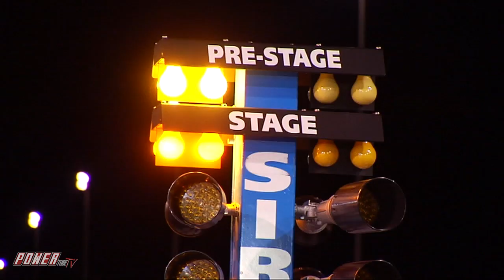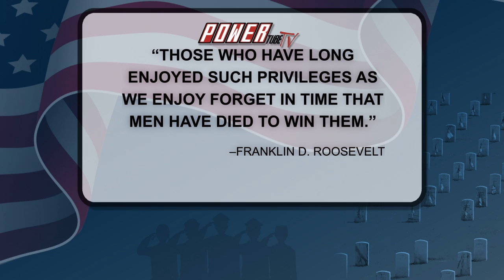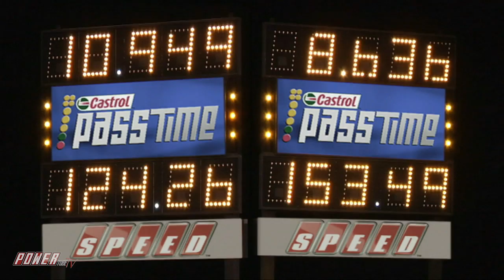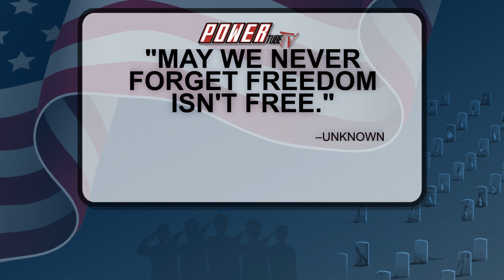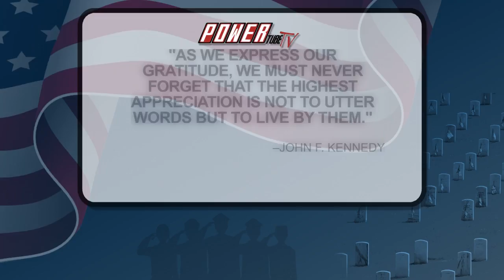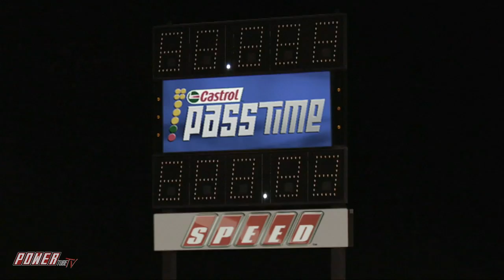PASS TIME - Drag Racing Gameshow- Procharged 68 Camaro What's The ET - Military Week - Full Episode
PASS TIME - Drag Racing Gameshow- Procharged 1968 Camaro... What's The ET - Military Week Special!